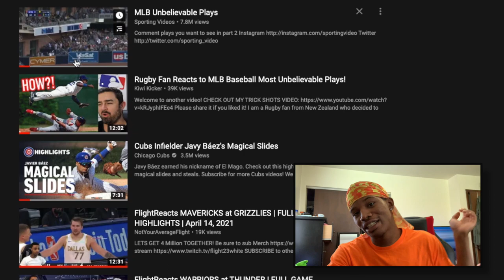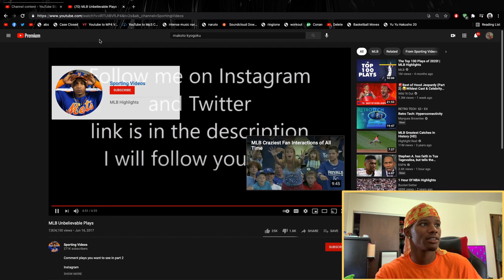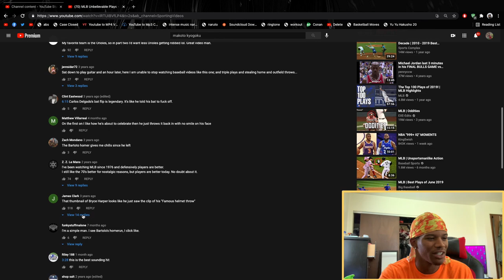MLB UNBELIEVABLE PLAYS!!! 🔥🤦🏾‍♂️⚾️ (REACTION)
Cello_Dope